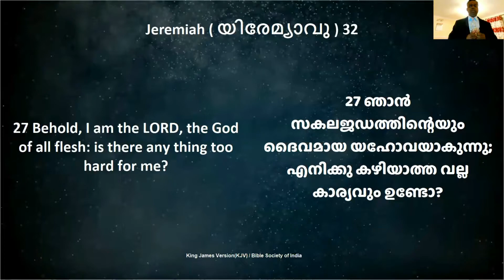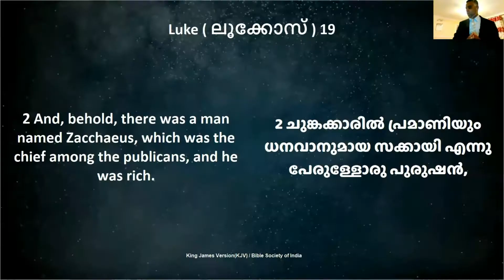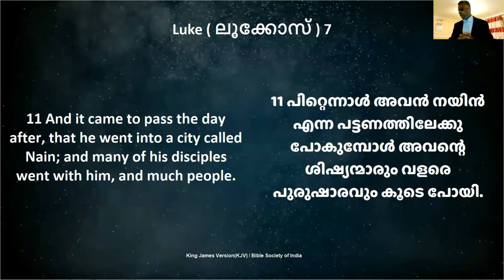Day 2 - Fasting Prayer - Malayalam Sermon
By: Pastor Johnson George